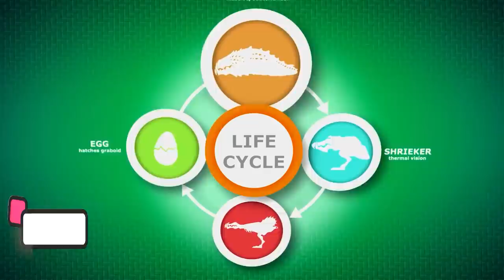Graboids - Origin, Every Species, Life Wheel + Complete Tremors Franchise And Future Explained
The sci-fi horror genre has a rich history courtesy of some classics over the years. Monster or weird, scary creatures have often been at the forefront of such movies, and there is one series that has maintained a tradition of impressive practical effects, entertaining storylines, and a decent cast. Yes, we are talking about the Tremors franchise that began with the 1990 sci-fi horror-comedy of the same name. This Kevin Bacon and Fred Ward starrer became a favorite among the fans of creature features, and our curiosity was held by the gigantic killer worm-like monsters called Graboids!

This was a masterpiece that was ranked highly in the list of B-horror flicks, and you could tell that the movie was made out of pure love for the genre. It had a unique combination of 1950s atomic age ideas with modern special effects. You couldn’t just dismiss this as a no-brainer because it had a tight script and some memorable characters played by talented actors.  The creature effects are stunning as Amalgamated Dynamics, formed by Academy Award winners Alec Gillis and Tom Woodruff Jr., put together their best efforts. The titular beast has been fancied as one of the most dreaded creatures in the B-movie universe, and in this video, we will tell you all there is to know about the Graboids!

For Featured Image - We used the splendid artwork of Joel Davis for the background and Graboid's image is by John Penn! Both are exceptionally talented and amazing artists...definitely check them out!

0:00 Intro
1:40 The Tremors Franchise so Far and a Quick Review
4:14 What Are Graboids And  What Is Their Origin?
6:35 Standard Graboids (American variant)
11:29 African Species
13:44 Arctic Species
14:38 Oceanic Species
15:46 Life Cycle And Different Types Of Graboids – Explained
16:51 Shriekers
17:45 Assblaster
18:57 How Smart Are The Creatures?
22:12 Future of The Franchise - When is Tremors 8 going to release?